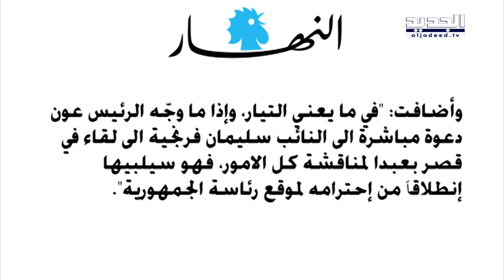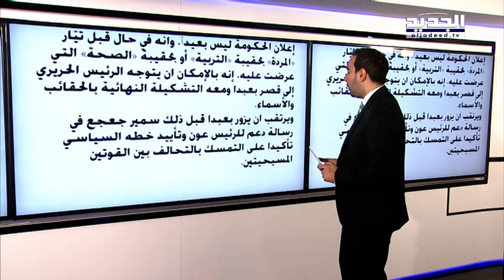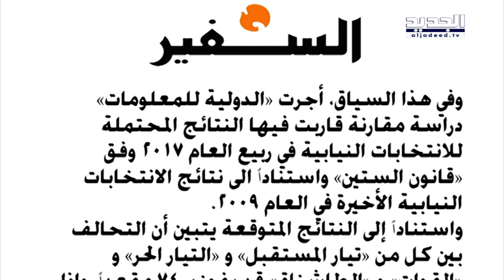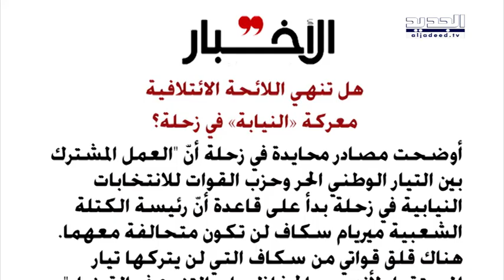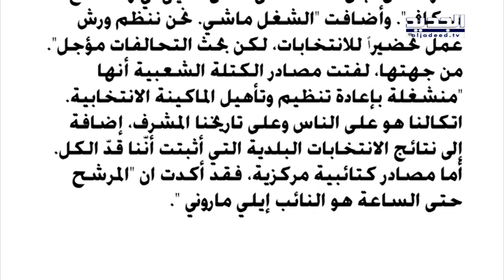الحدث - شارل جبور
ضيف الحدث مسؤول جهاز الإعلام والتواصل في حزب القوات اللبنانية شارل جبور مع كاترين حنّا من قناة الجديد